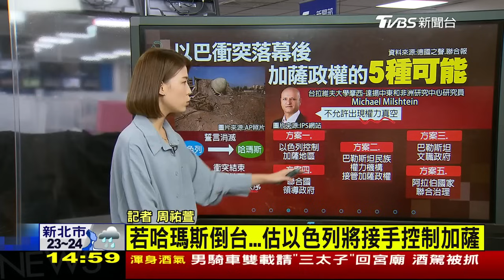以出動坦克戰爭邁新階段 加薩斷網馬斯克允供星鏈LIVE｜1400 以巴戰火再起｜TVBS新聞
以色列連夜出動戰機、坦克部隊進軍加薩，更宣布擊斃哈瑪斯高階官員。總理納坦雅胡表示，現在衝突已經進入第二階段，直言就是要消滅哈瑪斯。遭到轟炸的加薩，通訊全面中斷有如孤城，對此美國SpaceX創辦人馬斯克宣布將在加薩開通星鏈。